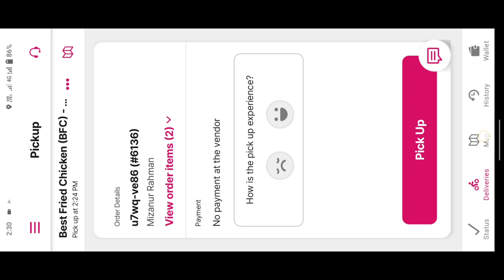small car In hill climb racing